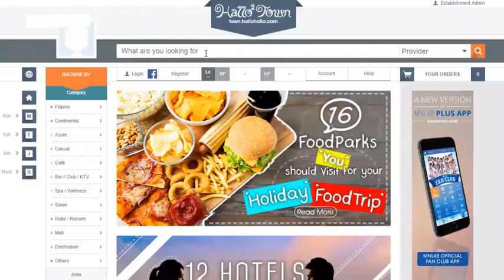Forkfuls of Artisan Quality Meals | Hallo Hallo Town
A must-try full-service restaurant! Bells and Whistles offers the best comfort food whether Filipino or international. Celebrate with their own bar which features live music entertainment on weekends.